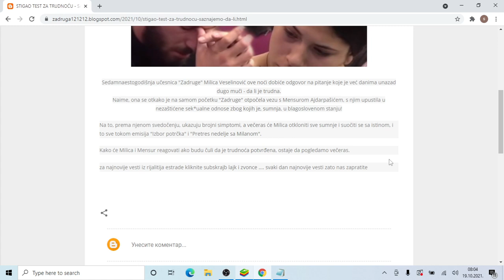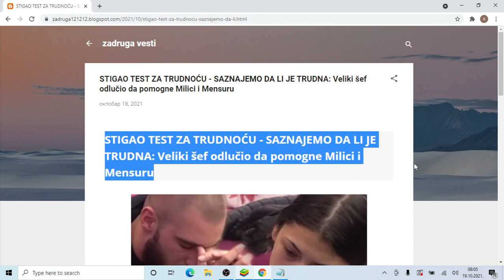STIGAO TEST ZA TRUDNOĆU SAZNAJEMO DA LI JE TRUDNA Veliki šef odlučio da pomogne Milici i Mensuru